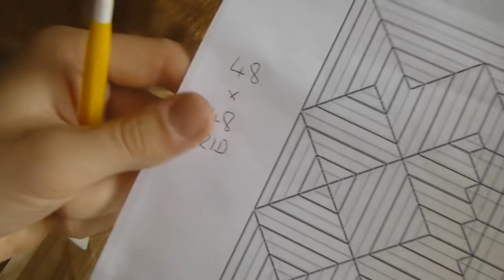Origami Prawn COMPLETE TUTORIAL (Yagob) Part 2